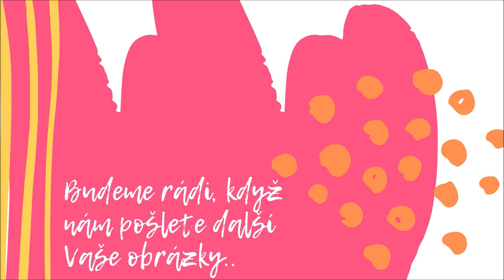Bosko mixér: Pozdrav z Majáku - podzimní tvoření